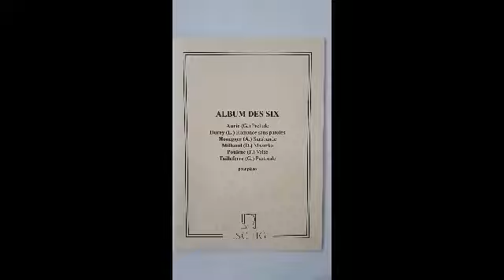ALBUM DES SIX 🇫🇷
🇫🇷 ALBUM DES SIX 🇫🇷  pour piano
      (1919/1920)
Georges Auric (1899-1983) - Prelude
Louis Durey (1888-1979) - Romance sans paroles
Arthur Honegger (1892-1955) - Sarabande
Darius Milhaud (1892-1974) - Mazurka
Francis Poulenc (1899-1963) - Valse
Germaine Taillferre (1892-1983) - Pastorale